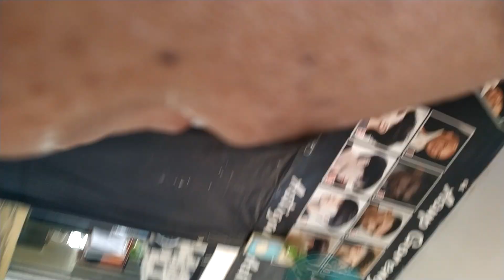ALHAMDULILLAH,.. WaktunyA PotonG RambuT PlontoS DI BarbersHoP DeLtamaS CikaranG BekasI JawA BaraT,.